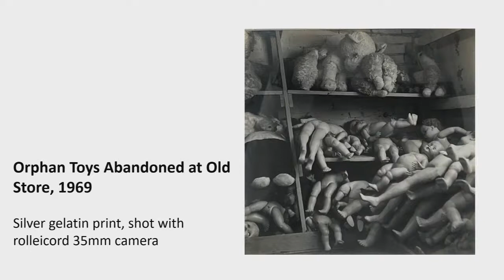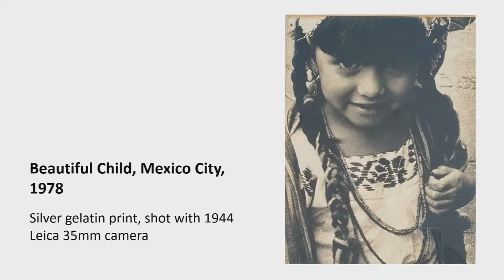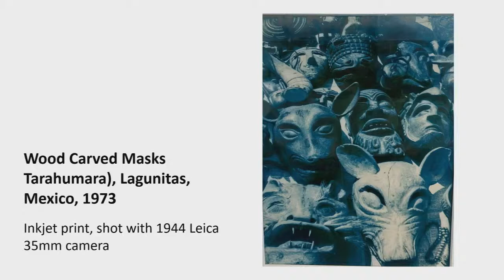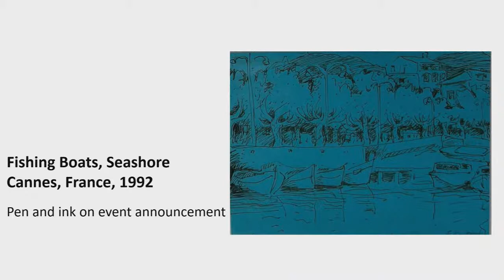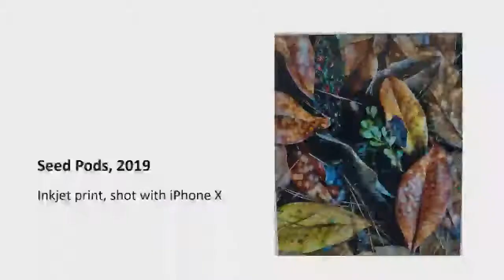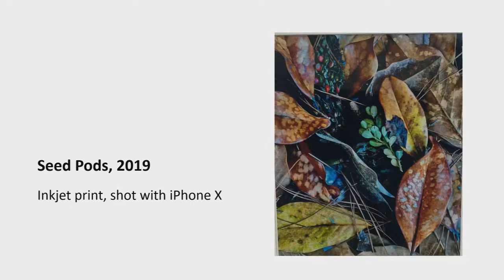Creative Conversations - FRED PACKARD: Little Things | Hilliard Art Museum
Artist Fred Packard discusses his work in Little Things.

LITTLE THINGS: DRAWINGS AND PHOTOGRAPHS BY FRED PACKARD
Jul 22, 2022 — Apr 01, 2023

This production was made possible by AOC Community Media, Lafayette, Louisiana's premier nonprofit community media center with TV channels AOC 1 (COX 15 & LUS 3) and AOC 2 (COX 16 & LUS 4).

This series brings in artists, curators, scholars, and performers and provides a space where the community can come together to learn from experts but more importantly to talk with one another.

Little Things: Drawings and Photographs by Fred Packard is a survey of works on paper by the beloved artist who founded the photography concentration in the Department of Visual Arts on the Campus of the University of Lafayette at Louisiana. The variety of media and subject matter on display parallels Packard’s varied life experiences and his appreciation of the entirety of his many intellectual pursuits being greater than the parts.